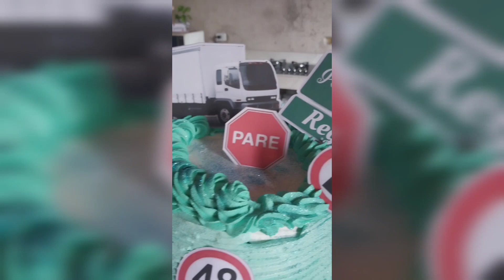FAXINA AS 6 DA MANHÃ/ TIVE AJUDA DO MARIDÃO. PASSEIO NA CASA DA IRMÃ EM OUTRA CIDADE.